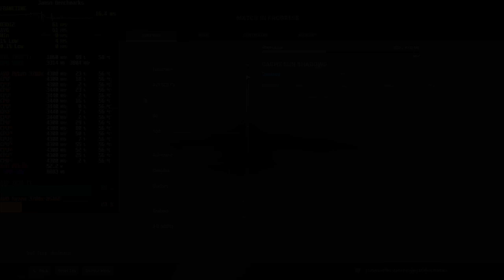Call of Duty: WARZONE | GTX 1050 Ti | Low & Lowest Settings | 1080p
Welcome to my video, If you wonder why I pair a GTX 1050 Ti with a 3700x,
it is because  to ensure that there is no CPU Bottleneck, so that the GPU is tested to their limit.
I do Benchmark videos with many different GPU's.

00:00 Intro
0:17 Custom Low Settings
4:12 LOWEST Settings, everything at the lowest & things that can be turned off are OFF

MY BENCHMARK SETUP:

CPU: 3700x
CPU-WATERCOOLER:
RAM: 16GB
Mainboard:
Power Supply:
Mouse:
Mousepad:
Keyboard:
Headset:
My Ultrawide Gaming Monitor:
My Office Monitor
My 4K OLED HDR TV:

MY RECORDING/STREAMING PC:

CPU: 3900X
RAM:
Mainboard:
Capture Card:

Call of Duty: Warzone is a free-to-play battle royale online video game developed by Infinity Ward and published by Activision. It is a spin off game to Call of Duty: Modern Warfare and uses the same game engine. The game features both cross-platform play and cross-platform progression between both games. It was released on March 10, 2020 for Xbox One, PlayStation 4 and PC.

Warzone is a massive new combat experience where up to 150 players take the role of a veteran Tier 1 Operator and drop in to the dense and sprawling world of Verdansk. At launch, Warzone will only feature a squad capacity of three. It is currently unknown if solo, duo or quad capacity squads will be featured post-launch.

The game will feature two modes at launch, Plunder and Battle Royale. Cash, an all new in-game currency system will be introduced with Warzone. Cash is used at Buy Stations in and around Verdansk, allowing players to purchase items such as killstreaks and gas masks for the first time in a battle royale game.

The main battle royale mode will include the normal Call of Duty style weapons, with an addition of Armor Plates with no tiers. Every player drops into the map with 100 HP and two Armor Plates equipped, and combatants can equip a maximum of three plates at any time, which will give them a total of 250 HP. There is also the Gulag. Only open during the early stages of the match, players who suffer their first death will be transported as a Prisoner of Warzone to The Gulag, where you'll take on another eliminated foe in a 1v1 battle to see who makes it back into the fray. You only get one shot to make it back into the match though.

On top of that, there will also be a gamemode called "Plunder", where teams have to search for stacks of cash scattered around the map to accumulate $1 million. Once found, the game goes into overtime, with all cash sums doubled, and the team who has gathered the most money when the clock runs out is declared the winner. You will also respawn in the gamemode automatically.